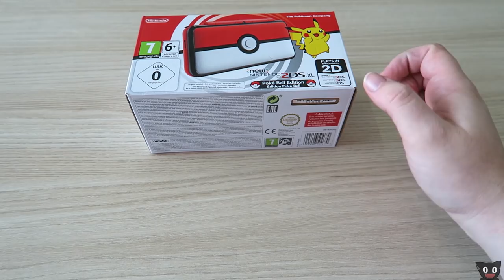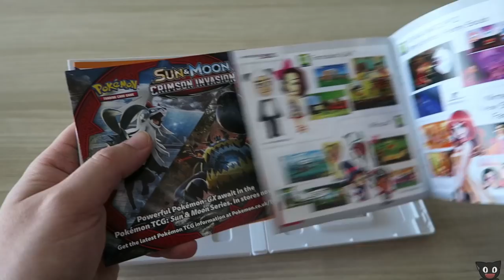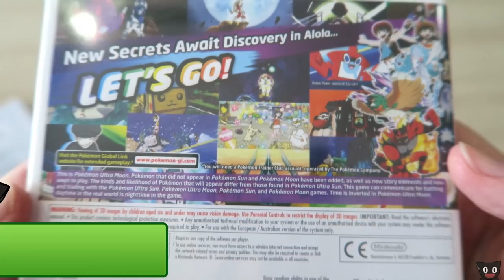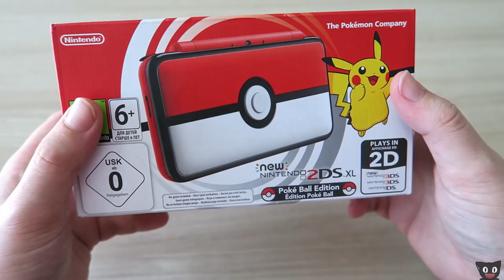¡Aqui caben todos los Pokémon! Unboxing: New 2DS XL Pokéball y Pokémon UltraLuna